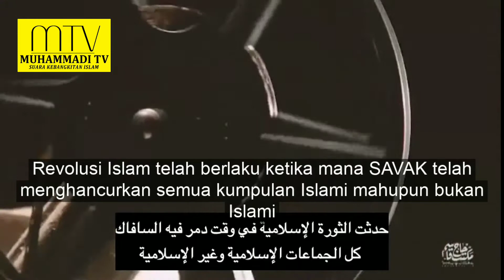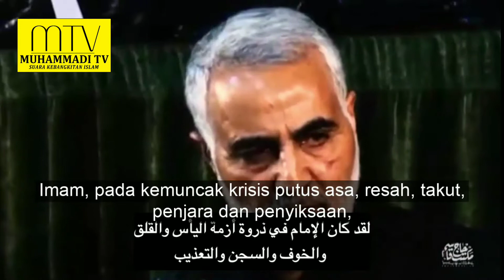REVOLUSI ISLAM MENURUT SYAHID HAJ QASEM SULAIMANI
Revolusi Islam telah berlaku ketika mana SAVAK telah menghancurkan semua kumpulan...

Saksikan video penuh @MuhammadiTV313